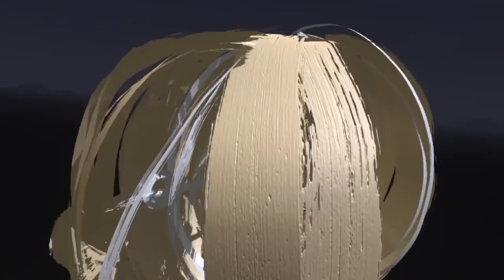Painting Little Misfortune in VR - Art of Gaming VR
HAPPINESS TO EVERYONE! Today I wanted to paint one of the cutest characters in a game... Little Misfortune! I love creating these mixed reality videos and hope you all enjoy them as well. Who would you like me to paint next?